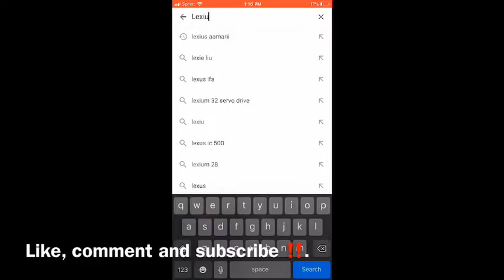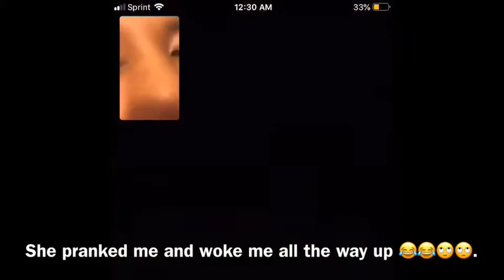VA TRIP (PART 2)😍💕.